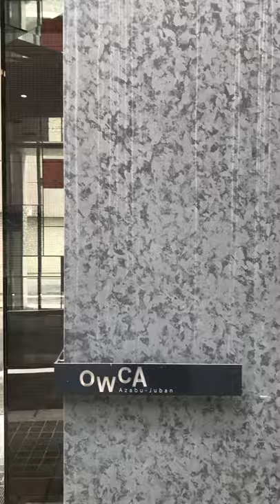Near International House of Japan, Tokyo apartment for rent in Azabu Juban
Please add our LINE Official Account as a friend to receive information about property including houses that are not open to the public.

【OWCA Azabujuban】
Address: 1-3-6 Azabujuban, Minato, Tokyo

The luxury apartment is located 1min. walk away from Azabu Juban station.
Around this apartment, there are International House of Japan, Singapore embassy and Chinese embassy.

We, HouseRep Tokyo Inc., are a real estate housing agency that is specialized
in high grade properties in Tokyo and Yokohama.
We provide service such as general advice and support on
buying & selling and renting to full support for all the foreign residents as well as companies and embassies that wish to have their expats be satisfied with their new experience in Japan.